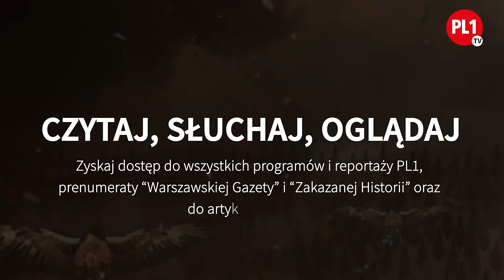W ciągu jednego pokolenia Polska może przestać istnieć - część 1